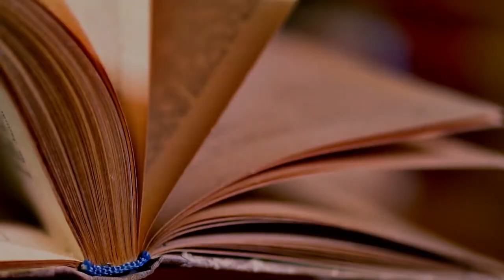The Three Hares: The Jade Dragonball trailer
Publication Date September 5th, 2019

Sara Livingstone's school trip to the Beijing Palace Museum takes a terrifying turn when an encounter with the ancient Qingming Scroll thrusts her a thousand years into China's past.

With secrets in the shadows and danger around every corner, Sara relies on her wits and her Granny Tang's stories to survive. As dark forces gather, she must take her place in a cosmic battle and find the courage to face an unworldly ancient magic.

"Middle grader to young adults seeking a vibrant blend of fantasy and thriller receive the right combination of action, Chinese cultural insights, and imagination in The Three Hares: The Jade Dragonball, which tells of Sara's dangerous confrontation with ancient forces.

Her visit to the Beijing Palace Museum sets the stage for cascading events that carry her from present-day China to encounters from the past as a thousand-year-old scroll leads her to perils and challenges and a task by ancient Immortals, who designate her the first of three 'hares' on a mission of vital importance.

Scott Lauder and David Ross excel in creating atmospheric descriptions of place and people to bring this story to life: "The swaying camel lumbered to a stop. Shan Wu looked up to see a great many camels amassed in the narrow road, waiting. Across the tawny, shimmering desert plain, the towers of a large city rose like fingers amidst the palm trees that filled the oasis. It was late afternoon. The day's fierce heat had mellowed, the shadows were slowly lengthening and deepening, and the sun's rays were growing more slanted and yellow."

As Shan Wu and Sara stumble into quests involving dragons, lions (delete), powerful elixirs, mercurial mountains (add back) and different peoples, Sara finds that Shan Wu's influence holds the power to endanger her life wherever she is in her world. Sara is facing powers she'd never imagined, and is entering into a war she never wanted.

Action is fast-paced, cross-cultural encounters are realistic and nicely drawn, and The Three Hares: The Jade Dragonball holds the added attraction of making a potentially complex story line a compelling investigation of other cultures. Sara's quest to find the other two Hares to bring these mysterious forces to life makes for a vivid, engrossing read that nicely sets the stage for more.

Middle grade to young adult readers seeking a quest fantasy that is a serious notch above other genre reads will appreciate the depth, insights, action, and surprising twists and turns that make The Three Hares: The Jade Dragonball a standout production." D. Donovan, Senior Reviewer, Midwest Book Review